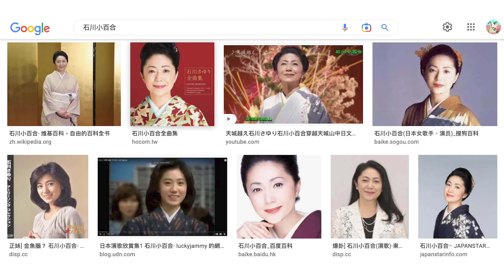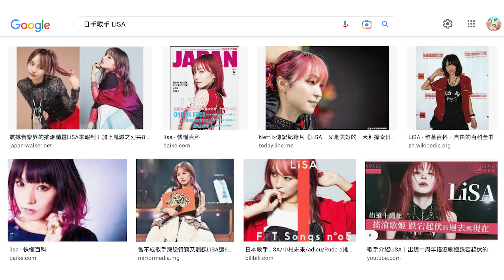曾經我也想過一了百了…中島美嘉：僕が死のうと思ったのは - From THE FIRST TAKE(2022圓山音響展陳寗推薦必聽曲)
音響沙龍鹿鳴（Cafe & Bar）
 📍台北市大同區延平北路一段 130-5 號